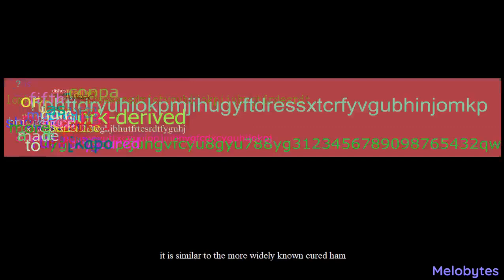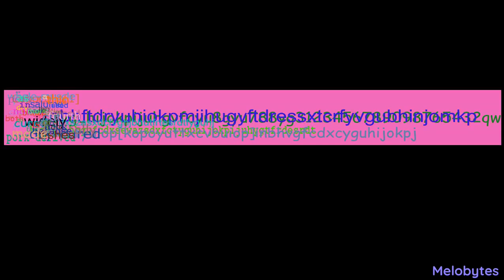DOLCE VITA | Prosciutto Explainer (EPA Remix)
A long time ago on a faithful May 2007, we were graced with three theatrical threequels: Shrek the Third, Spider-Man 3 and Pirates of the Caribbean 3: At World's End. This was an unprecedented trio of threequels that amassed insane amounts of hype- these three films would provide epic conclusions and send offs for these beloved franchises...

...until they all sucked.

Let's revisit these three threequels and see if they truly are disappointing after all these years.

Thanks to:
Who is also working on his own video about this topic...

Naming videos is oftentimes an impossible struggle